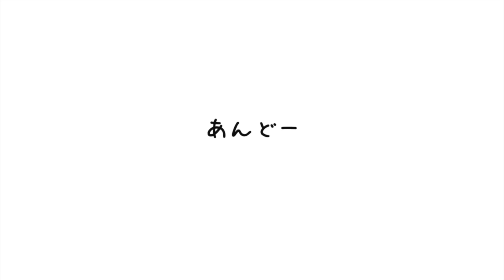仕事の打ち合わせだと男性担当者に呼び出されホイホイついていったら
サブチャンネル、「あんどうサブ＆ライブ」はこちらです